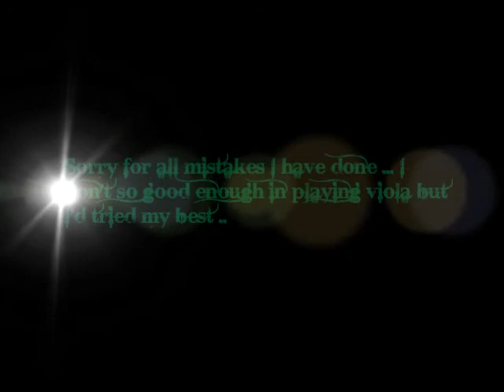Ku Mau Cinta Yesus Selamanya ( viola cover )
my first cover with viola ... Ku mau Cinta Yesus Selamanya ... hope you all enjoy it ... sorry for all mistakes ... I'm not really good at it ..